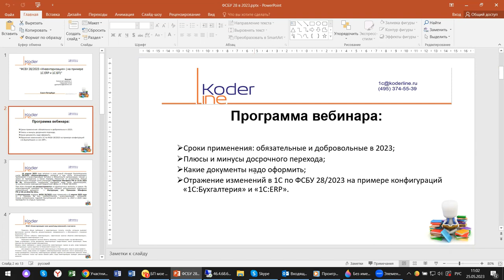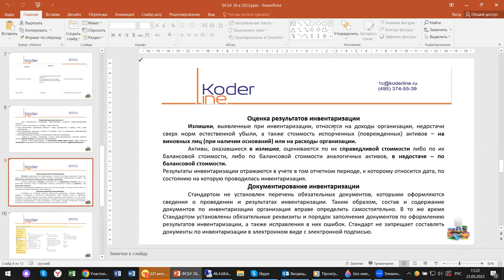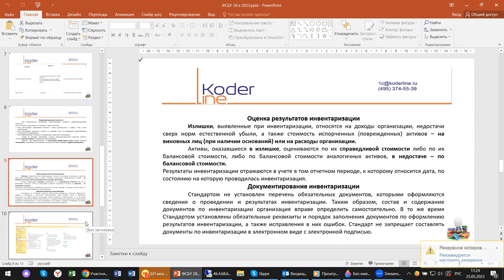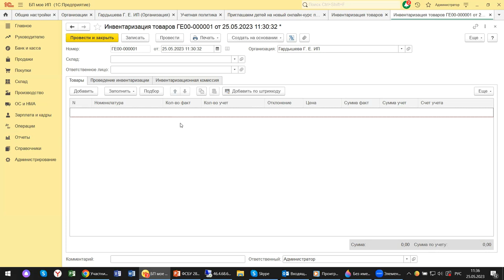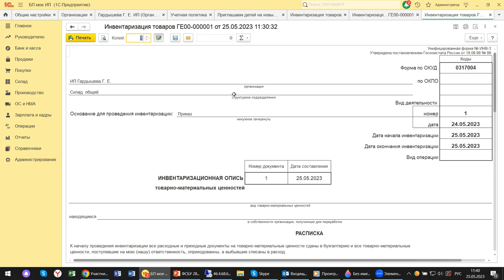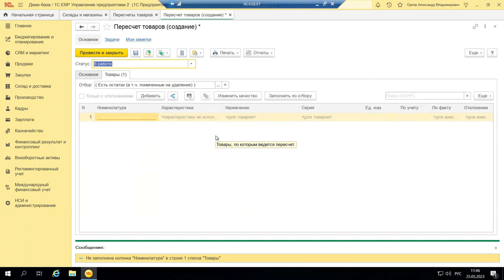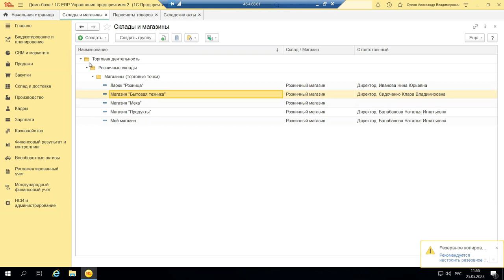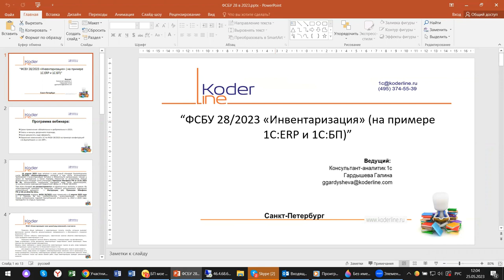Вебинар «ФСБУ 26/2023 в 2023 (на примере конфигурации 1С:Бухгалтерия и 1С:ERP 2.5)»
Компания «Кодерлайн» провела вебинар «ФСБУ 26/2023 в 2023 (на примере конфигурации 1С:Бухгалтерия и 1С:ERP 2.5)»

Описание
В 2022 году были внесены корректировки в правила работы бухгалтерии для всех налоговых режимов, изменен состав расходов и доходов, условия применение льгот. Вступили в действие новые ФСБУ 6/2020, 26/2020, 27/2021. Изменения коснулись НДС, налога на прибыль, НДФЛ, налога на имущество, транспортного и УСН-налога. Но на этом реорганизация учета не окончилась. В 2023 году возможно применять новые стандарты. В ФСБУ 28/2023 в содержатся новые правила инвентаризации, про которые мы и поговорим сегодня, разберем мы новшества на примере «1С:ERP».

Программа
1.    Сроки применения: обязательные и добровольные в 2023;

2.    Плюсы и минусы досрочного перехода;

3.    Какие документы надо оформить;

4.    Отражение изменений в 1С по ФСБУ 28/2023 на примере конфигураций «1С:Бухгалтерия» и «1С:ERP».